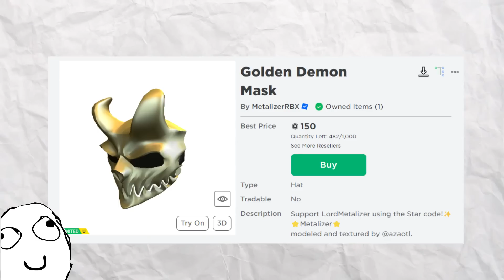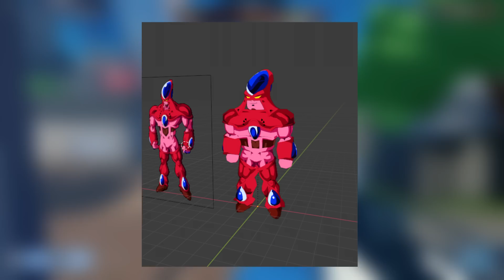ESTE es el MEJOR JUEGO DE DRAGON BALL en ROBLOX 🔥😱 [2023]